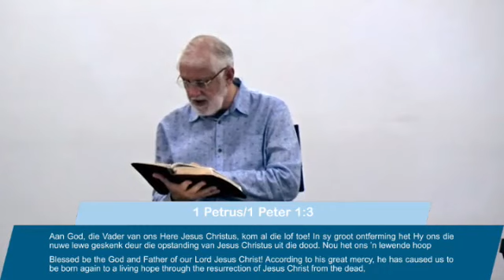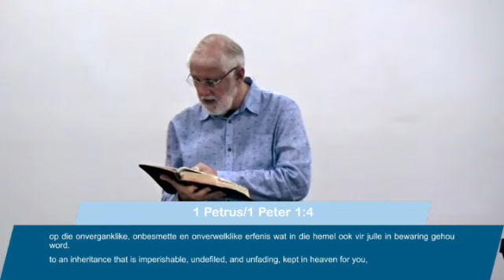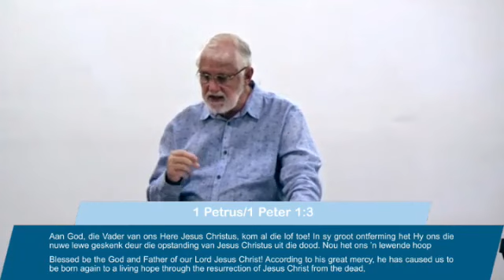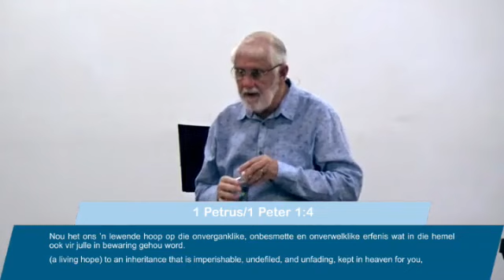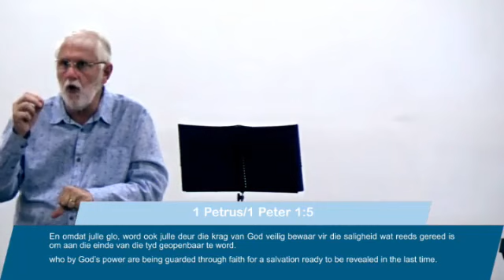Deo Gloria Oggend Diens - 16 April 2023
Prediker/Preacher: Peet Grobbelaar
Tema: Geloof – Opstanding – Lewende hoop / Resurrection – Living Hope
Skriflesing/Scripture Reading - 1 Petrus/1 Petrus/1 Peter 1:3-5

Worship backing tracks used with permission from iSingWorship and artists